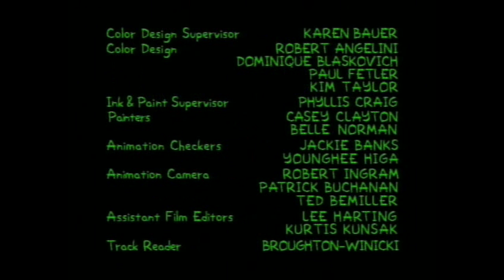The Simpsons (Addams Family) theme song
Treehouse of Horror IV end credits